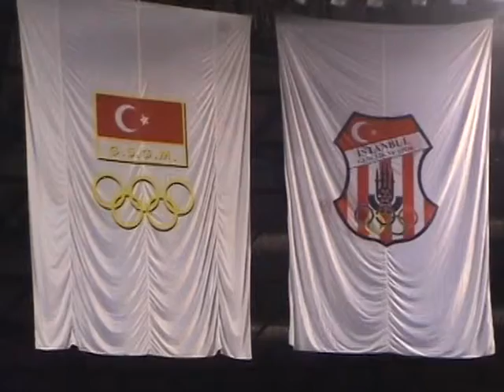Grigorashenko Nikita ("Nika" Odessa)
4th World Level Shotokan Karate Championships. WKF. 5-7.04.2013. Turkey. Istanbul. Intro. Grigorashenko Nikita Ukraine ("Nika" Odessa)